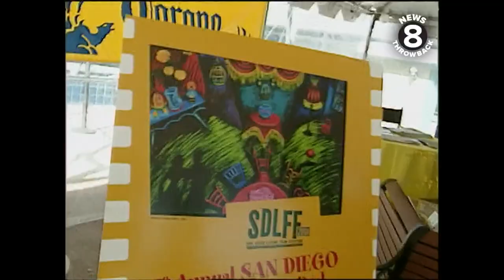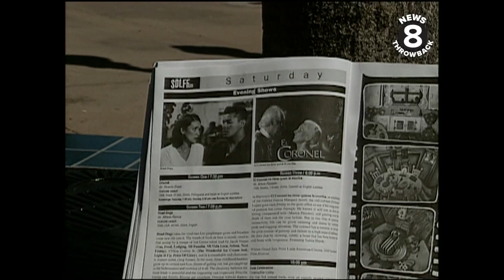Latino Film Festival in San Diego 2000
On March 11, 2000, CBS 8 reporter, Maria Velasquez, interviewed Fred Salas, who was one of the organizers for the festival who wanted to expose the public to independent films made by Latino filmmakers. The San Diego Latino Film Festival was in its 7th year and was playing at the Cinema Star Theatres in Chula Vista.

Salas said when he and founder Ethan Van Thillo began the festival, they had no Hollywood connections of any kind. He said all they had was a dream to showcase Latino films.

“I love film and growing up I never saw myself on the screen,” Salas said.